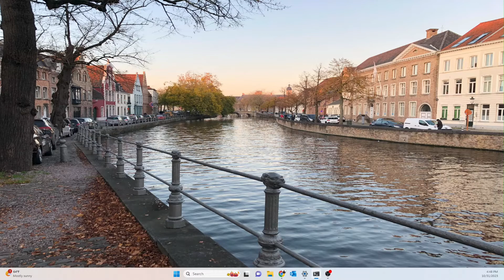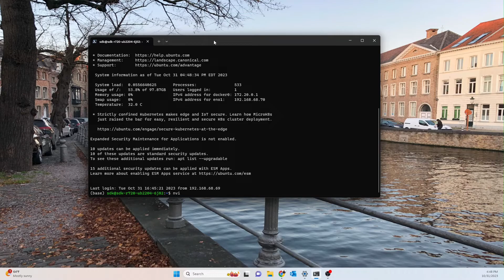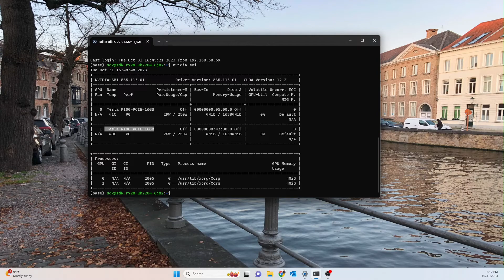Installing DUAL Tesla P100 GPU on Dell PowerEdge R720 Server with Driver Installation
In this comprehensive YouTube tutorial, we'll guide you through the entire process of installing not one but two powerful and cost-effective Tesla P100 GPUs on your Dell PowerEdge R720 server, from start to finish. We cover everything, including the essential parts you'll need, step-by-step installation instructions, and the crucial driver installation to ensure your GPUs work seamlessly in tandem. Whether you're a seasoned IT professional or a server enthusiast, this video provides valuable insights to help you harness the full potential of your server's performance with dual P100 GPUs. Don't miss out on this essential guide to supercharge your server capabilities!

📚 Additional Resources:

Links to Parts I Used
BETTER CABLING OPTION

Open to any and all inquiries, collaborations, questions, or feel free just to say hello! Thanks for your interest!

This goes a long way in helping me through grad school and allows me to continue making the best content possible.

Bitcoin (BTC) Address: bc1q3hh904l4uttmge6p58kjhrw4v9clnc6ec0jns7
Ethereum (ETH) Address: 0x733471ED0A46a317A10bf5ea71b399151A4bd6BE

Should you prefer to donate in a cryptocurrency other than Bitcoin or Ethereum, please don't hesitate to reach out, and I'll provide you with the appropriate wallet address.